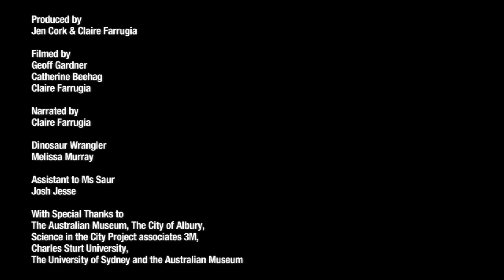Winny's Road Trip - Australian Museum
Winny Saur from the Australian Museum went out on the Road for Science in the Bush. See what she got up to.